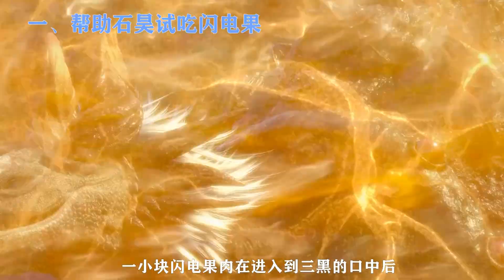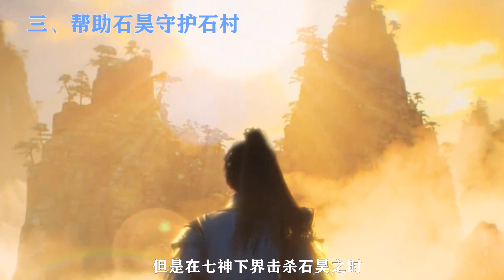完美世界：玄龜三黑幫過石昊多少忙，石昊又回報了玄龜多少？